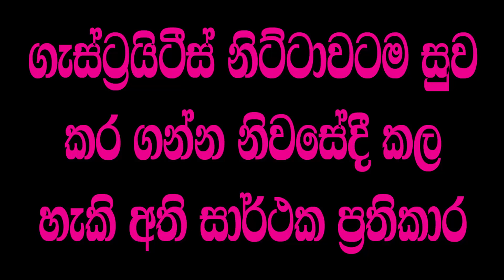ගැස්ට්‍රයිටීස් සුව කර ගන්න නිවසේදී කල හැකි අති සාර්ථක ප්‍රතිකාර - Home remedies for gastritis!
ගැස්ට්‍රයිටීස් නිට්ටාවටම සුව කර ගන්න නිවසේදී කල හැකි අති සාර්ථක ප්‍රතිකාර - Home remedies for gastritis!